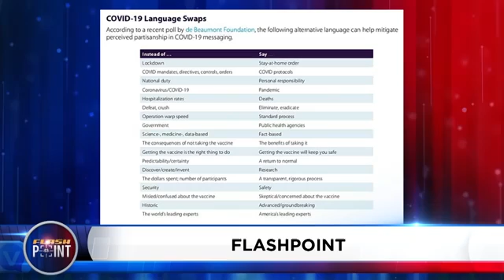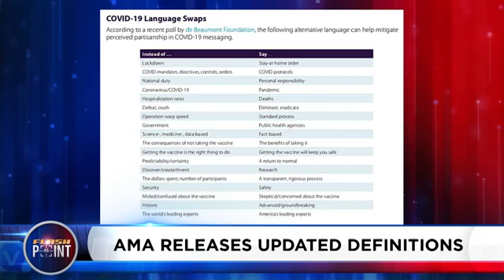FlashPoint_ Set the Record Straight! Sarah Palin, Lance Wallnau and more!